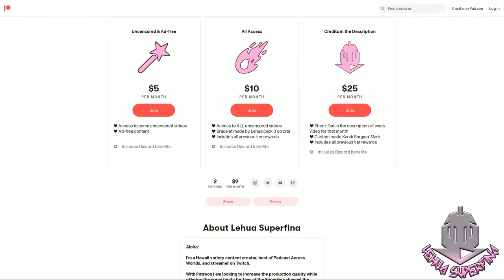SHENMUE The Animation episode 3 | REACTION | Search for the Phoenix Mirror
SHENMUE The Animation episode 3
Anime REACTION

SHENMUE The Animation episode 3: 1985, Yokosuka. Ryo Hazuki has trained to master the Hazuki Style Jujitsu under his strict father in the Hazuki Dojo from his childhood. However, one day a mysterious man named Lan Di murders his father and takes the “mirror” his father was protecting. Ryo is determined to find the truth behind his father’s murder, but soon finds himself getting stuck in a war between the underground organizations…. Traveling from Yokosuka to Hong Kong, Ryo’s long journey begins!

SYNOPSIS:
"1985, Yokosuka. Ryo Hazuki has trained to master the Hazuki Style Jujitsu under his strict father in the Hazuki Dojo from his childhood. However, one day a mysterious man named Lan Di murders his father and takes the “mirror” his father was protecting. Ryo is determined to find the truth behind his father’s murder, but soon finds himself getting stuck in a war between the underground organizations…. Traveling from Yokosuka to Hong Kong, Ryo’s long journey begins!"

TIMESTAMPS
Opening 00:00
Reaction 00:32
Review 21:05